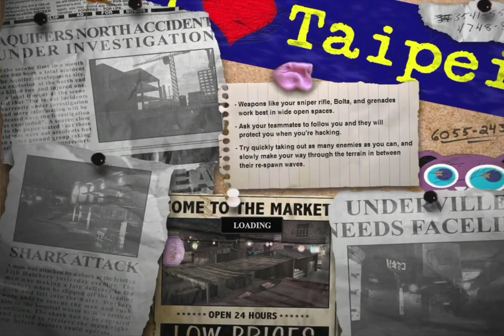Devastation Part 17 Taipei Ichthya North 1